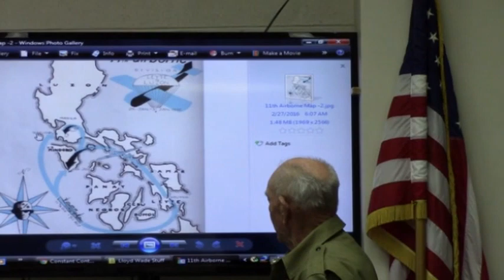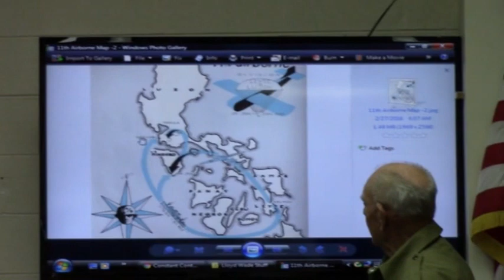Coffee and Conversation, 347: Lloyd Wade - 11th Airborne Division, World War II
Lloyd was a combat engineer in the 11th Airborne Division which participated in two airborne assaults in the Philippines during WWII and was also involved in the liberation of the Los Banos POW camp.